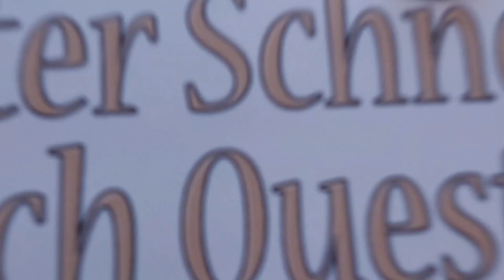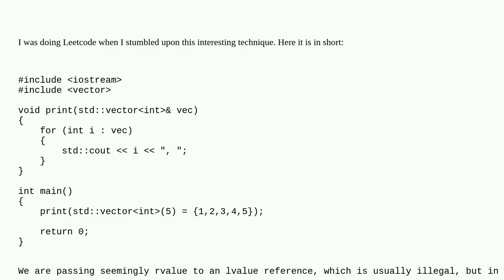Why does passing rvalue to lvalue reference work in this case?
A special thanks goes out to the community

  rvalue lvalue c++